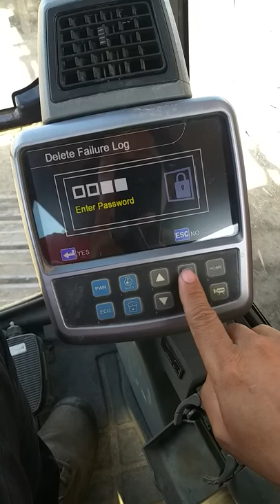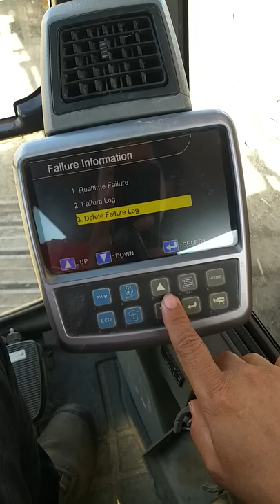DOOSAN DX225LCA password